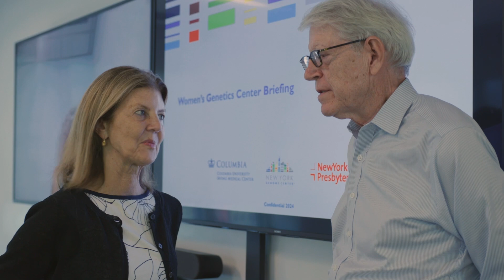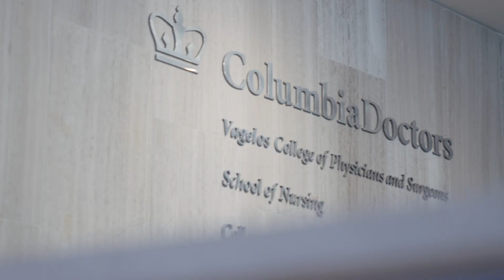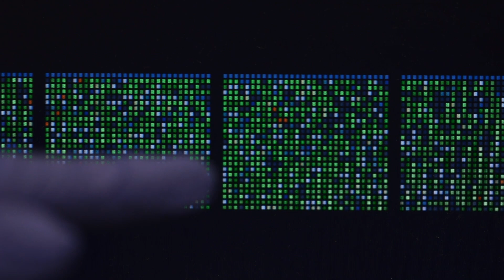The Women's Genetics Center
Bringing together the strengths of the New York Genome Center, the Department of Ob/Gyn at Columbia University Irving Medical Center, and NewYork-Presbyterian, the multidisciplinary team at the Women's Genetics Center shares their innovative approach to genetic counseling and genetic testing through whole genome sequencing.